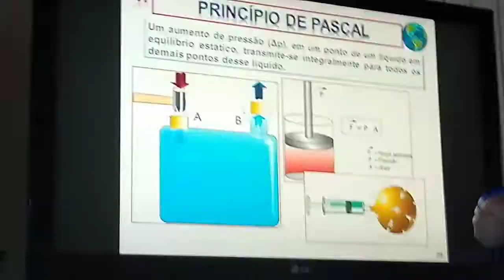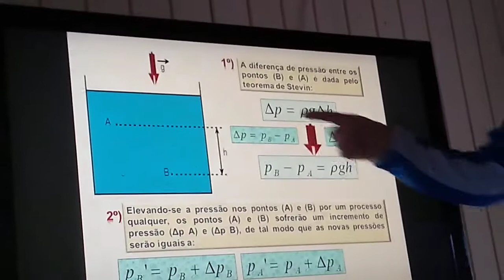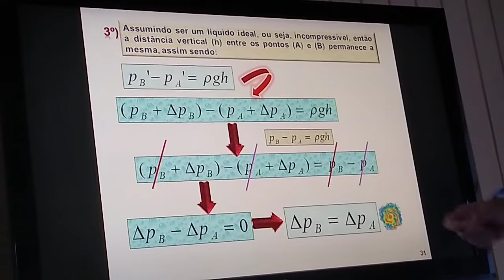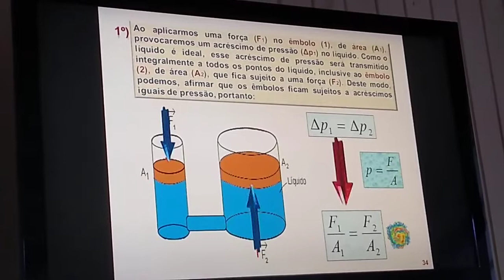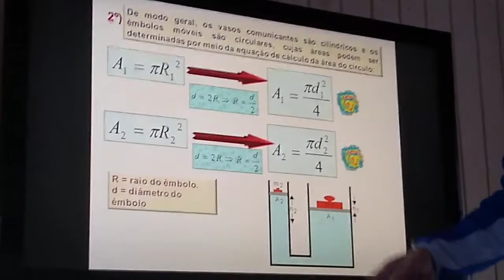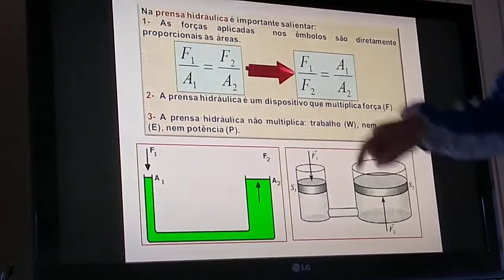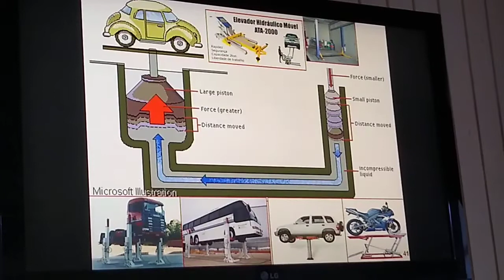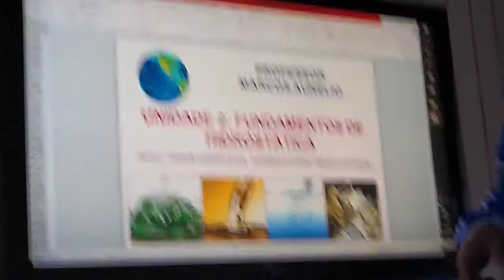Física 2° EM - Mecânica dos Fluidos 3 - Aula 1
Prof ° Marcos Aurélio